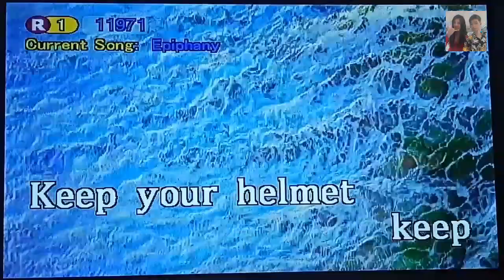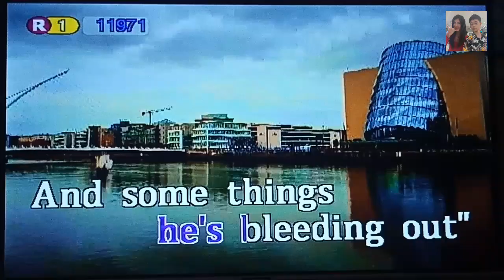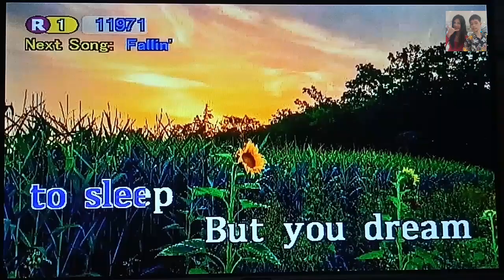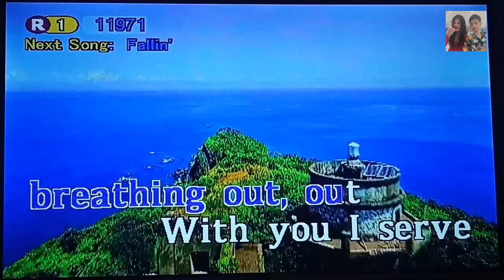Epiphany - Taylor Swift (Karaoke)